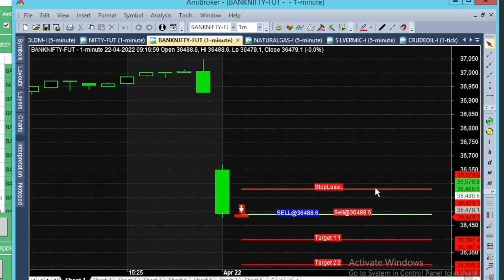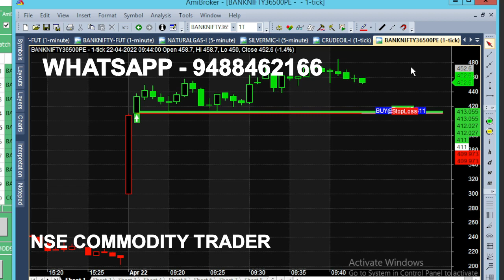bank nifty & crude oil 4 - 25 apr chart calls view